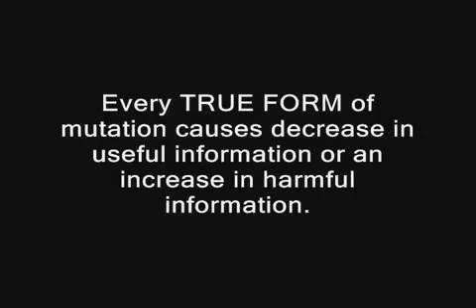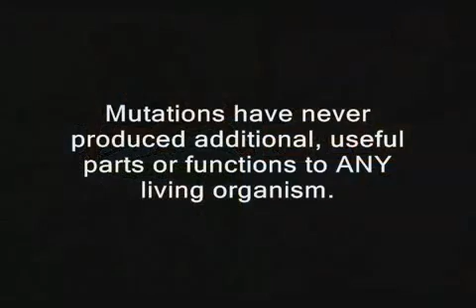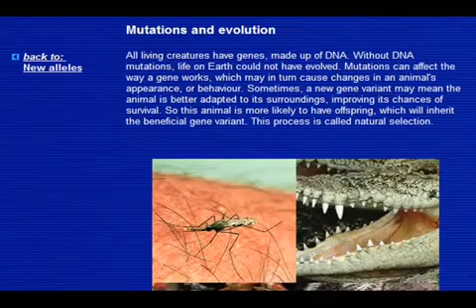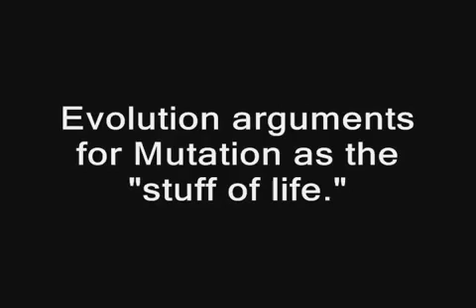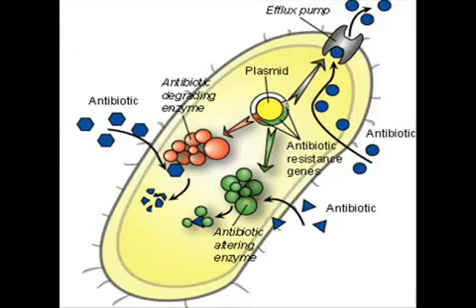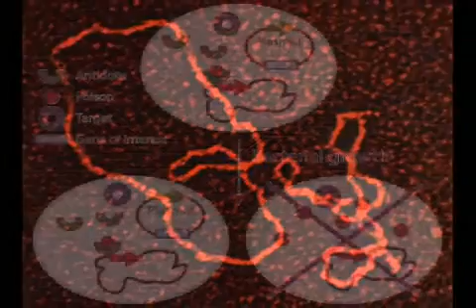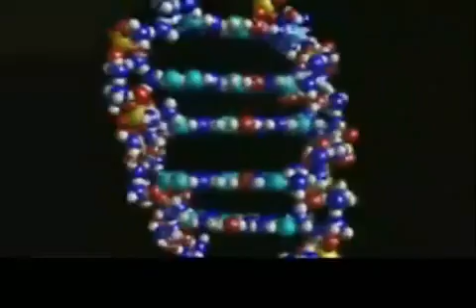Evolutionist claim DNA is proof for evolution.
The Mathematical Impossibility of Evolution

According to the most-widely accepted theory of evolution today, the sole mechanism for producing evolution is that of random mutation combined with natural selection. Mutations are random changes in genetic systems. Natural selection is considered by evolutionists to be a sort of sieve, which retains the "good" mutations and allows the others to pass away.

Since random changes in ordered systems almost always will decrease the amount of order in those systems, nearly all mutations are harmful to the organisms which experience them. Nevertheless, the evolutionist insists that each complex organism in the world today has arisen by a long string of gradually accumulated good mutations preserved by natural selection. No one has ever actually observed a genuine mutation occurring in the natural environment which was beneficial (that is, adding useful genetic information to an existing genetic code), and therefore, retained by the selection process. For some reason, however, the idea has a certain persuasive quality about it and seems eminently reasonable to many people—until it is examined quantitatively, that is!

For example, consider a very simple putative organism composed of only 200 integrated and functioning parts, and the problem of deriving that organism by this type of process. The system presumably must have started with only one part and then gradually built itself up over many generations into its 200-part organization. The developing organism, at each successive stage, must itself be integrated and functioning in its environment in order to survive until the next stage. Each successive stage, of course, becomes statistically less likely than the preceding one, since it is far easier for a complex system to break down than to build itself up. A four-component integrated system can more easily "mutate" (that is, somehow suddenly change) into a three-component system (or even a four-component non-functioning system) than into a five-component integrated system. If, at any step in the chain, the system mutates "downward," then it is either destroyed altogether or else moves backward, in an evolutionary sense.

Therefore, the successful production of a 200-component functioning organism requires, at least, 200 successive, successful such "mutations," each of which is highly unlikely. Even evolutionists recognize that true mutations are very rare, and beneficial mutations are extremely rare—not more than one out of a thousand mutations are beneficial, at the very most.

But let us give the evolutionist the benefit of every consideration. Assume that, at each mutational step, there is equally as much chance for it to be good as bad. Thus, the probability for the success of each mutation is assumed to be one out of two, or one-half. Elementary statistical theory shows that the probability of 200 successive mutations being successful is then (½)200, or one chance out of 1060. The number 1060, if written out, would be "one" followed by sixty "zeros." In other words, the chance that a 200-component organism could be formed by mutation and natural selection is less than one chance out of a trillion, trillion, trillion, trillion, trillion! Lest anyone think that a 200-part system is unreasonably complex, it should be noted that even a one-celled plant or animal may have millions of molecular "parts."

The evolutionist might react by saying that even though any one such mutating organism might not be successful, surely some around the world would be, especially in the 10 billion years (or 1018 seconds) of assumed earth history. Therefore, let us imagine that every one of the earth's 1014 square feet of surface harbors a billion (i.e., 109) mutating systems and that each mutation requires one-half second (actually it would take far more time than this). Each system can thus go through its 200 mutations in 100 seconds and then, if it is unsuccessful, start over for a new try. In 1018 seconds, there can, therefore, be 1018/102, or 1016, trials by each mutating system. Multiplying all these numbers together, there would be a total possible number of attempts to develop a 200-component system equal to 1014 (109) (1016), or 1039 attempts. Since the probability against the success of any one of them is 1060, it is obvious that the probability that just one of these 1039 attempts might be successful is only one out of 1060/1039, or 1021.

All this means that the chance that any kind of a 200-component integrated functioning organism could be developed by mutation and natural selection just once, anywhere in the world, in all the assumed expanse of geologic time, is less than one chance out of a billion trillion. What possible conclusion, therefore, can we derive from such considerations as this except that evolution by mutation and natural selection is mathematically and logically indefensible!